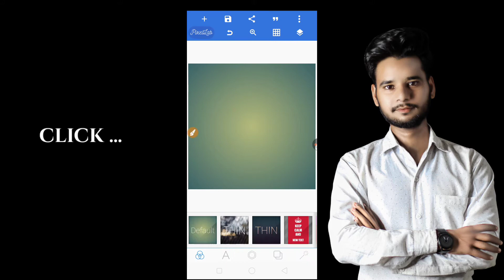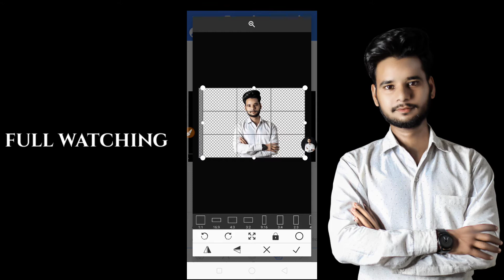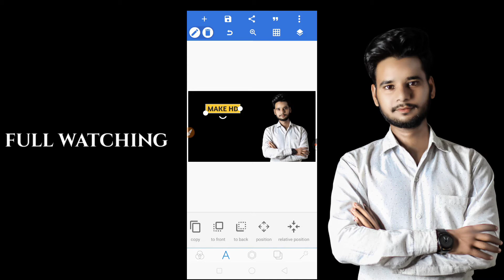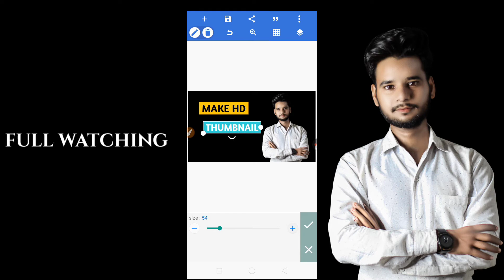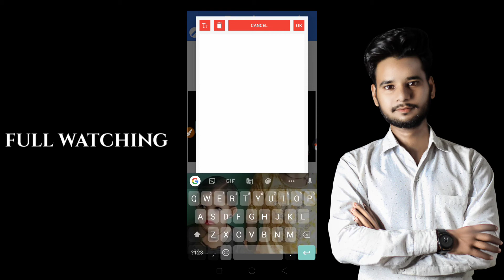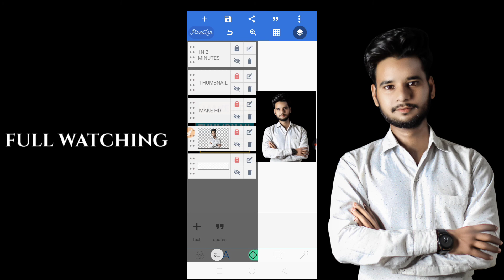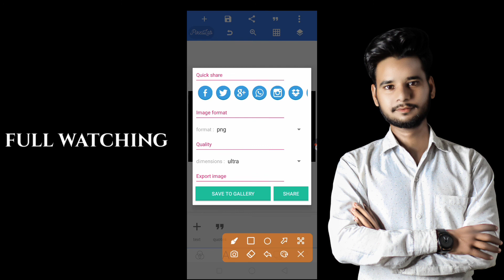How to make thumbnails for youtube videos 2021 | YouTube Thumbnail kaise banaye 🔥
GEAR USED

Solved Query ~

how to make thumbnails for youtube videos gaming

how to make thumbnails for youtube videos hindi